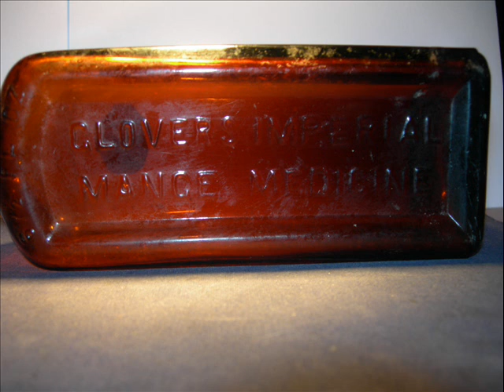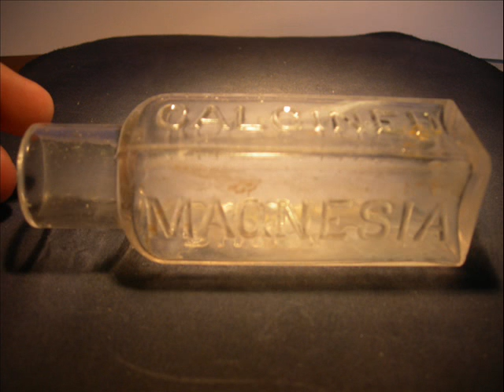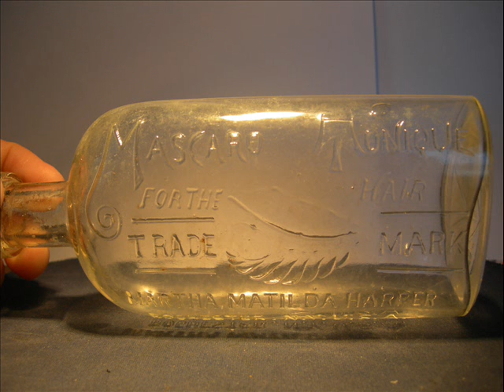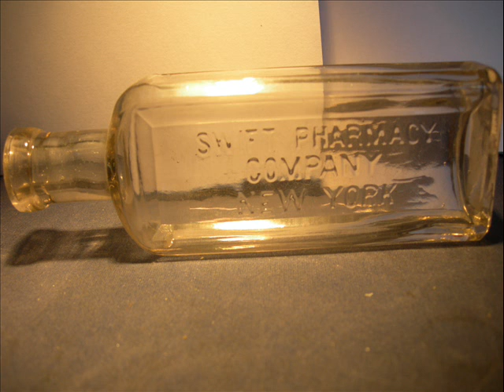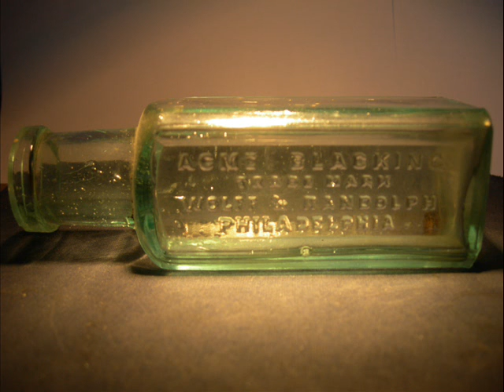My Bottle Collection Part 6: More Medicines